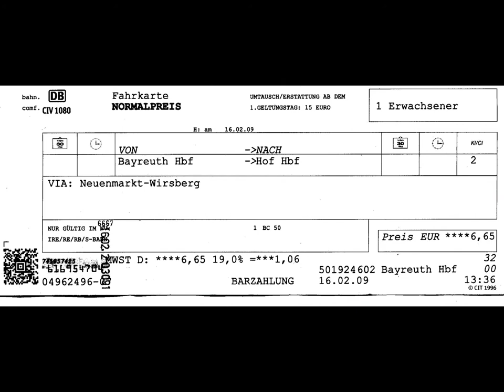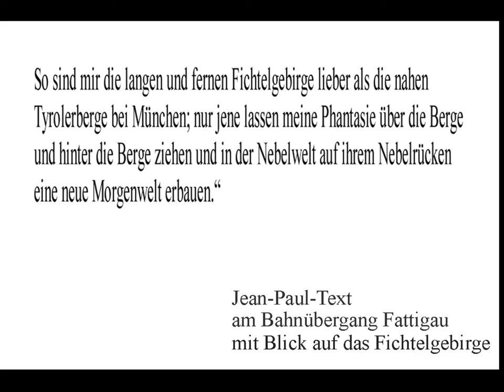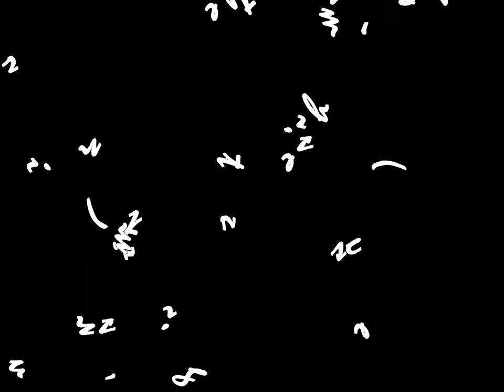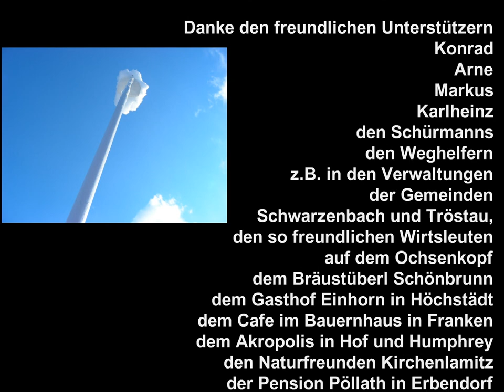Fichtelgebirgsdurchquerung auf Langlaufski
2006von Nord nach Süd - Hof-Weiden
2009 von West nach Ost  - Bindlacher Berg - Hohenberg a.d. Eger